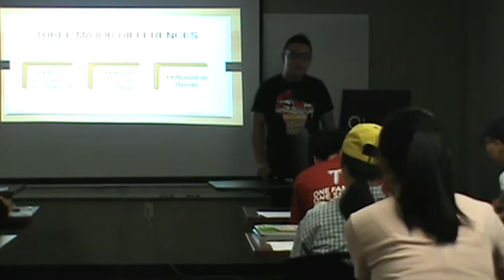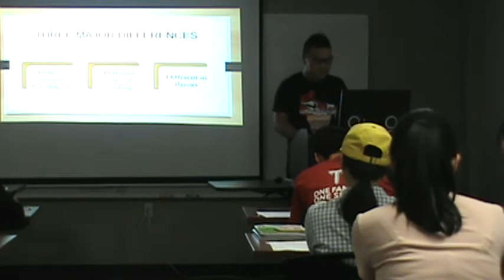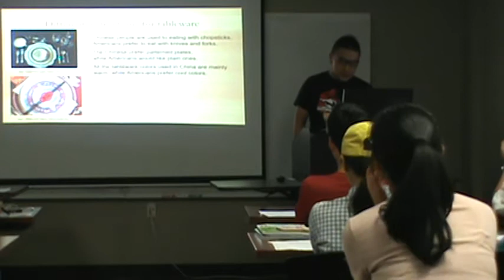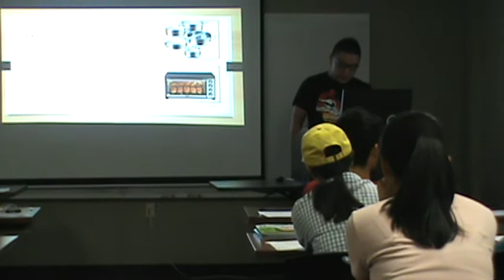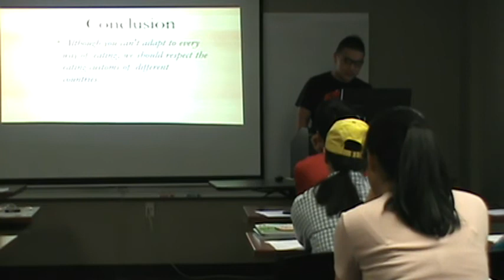Shunyin Li Lee 4A